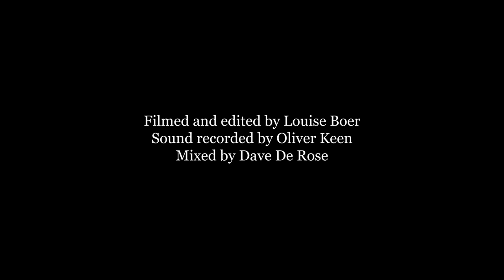Agile Experiments: Dan Nicholls, John Edwards & Dave De Rose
Dan Nicholls - Synthesisers, Samples & FX
John Edwards - Double Bass
Dave De Rose - Drums

Captured live Feb 5th 2020 at The Empire Bar in Hackney (London UK)
Filmed & edited by Louise Boer
Sound recorded by Oliver Keen & mixed by Dave De Rose